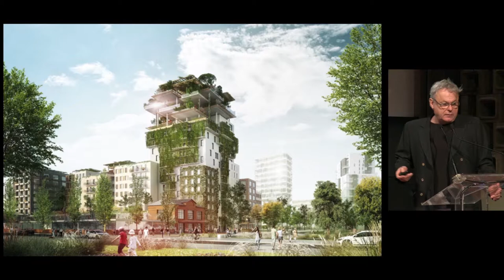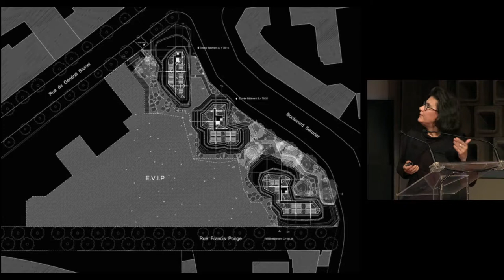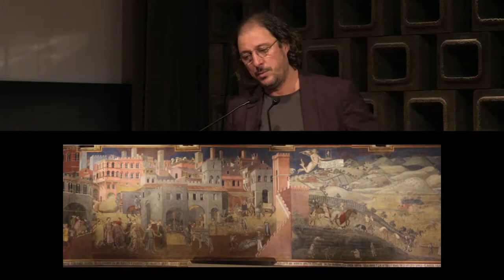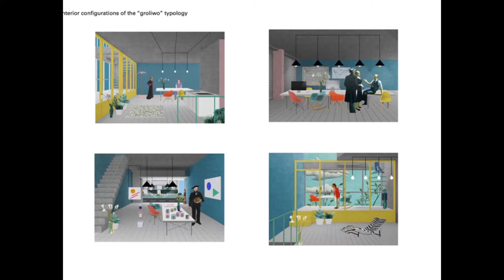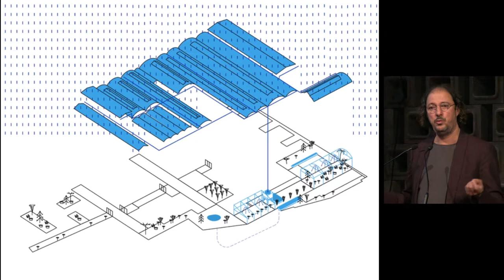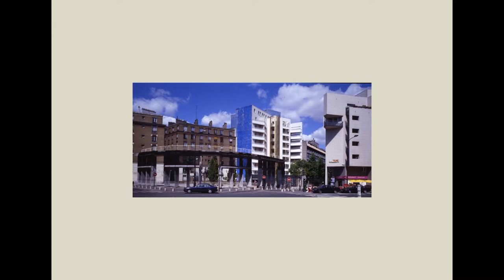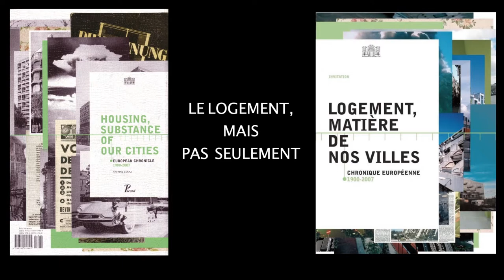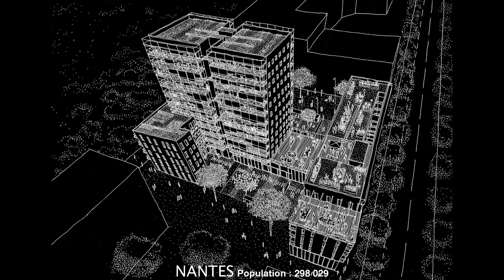Points de vue et images du monde à construire - 2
Mardi 7 novembre 2017 - de 9h30 à 20h

10 ans - Cité de l'architecture & du patrimoine
Points de vue et images du monde à construire
Cette décennie a permis à notre institution de s'affirmer comme un lieu privilégié de discussions, de débats, d'échanges et de prises de positions autour de la création architecturale et la fabrication de la ville.
Apportant une réflexion renouvelée sur les enjeux culturels, sociaux et économiques qui accompagnent la pratique architecturale, l'anniversaire de la Cité de l'architecture & du patrimoine est l'occasion d'organiser un forum réunissant de grandes figures de l'architecture afin d'exprimer leurs points de vue sur l'architecture et la création architecturale au XXIe siècle.

14h - 17h
Le logement, mais pas seulement
Edouard François, Dominique Jakob, Djamel Klouche, Dominique Lyon, Alain Sarfati, Nasrine Seraji
Débat modéré par Francis Rambert, directeur de la Création architecturale,
Cité de l'architecture & du patrimoine